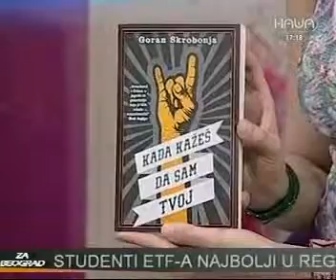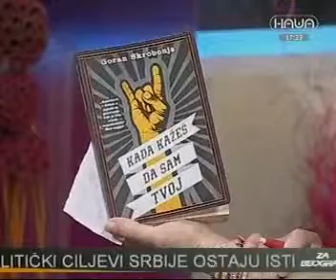30.05.2017 .TV Nasa Za Beograd Goran Skrobonja gost u emisiji povodom promocije knjige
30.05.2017 .TV Nasa Za Beograd  Goran Skrobonja gost u emisiji povodom promocije knjige